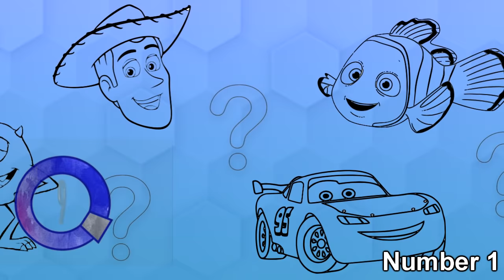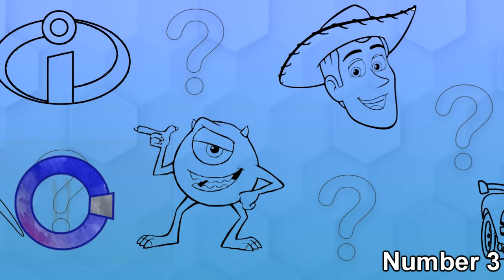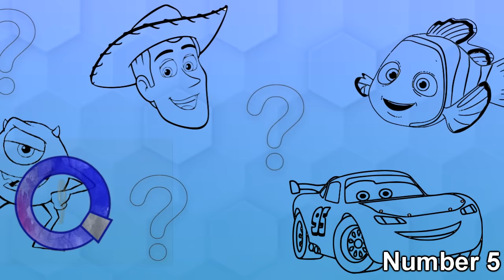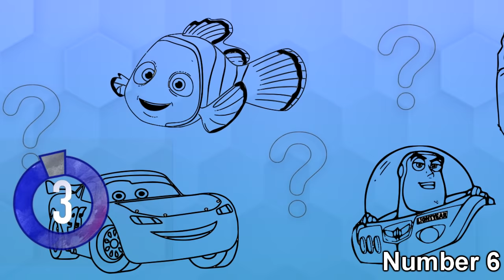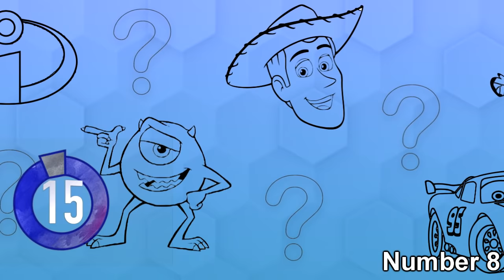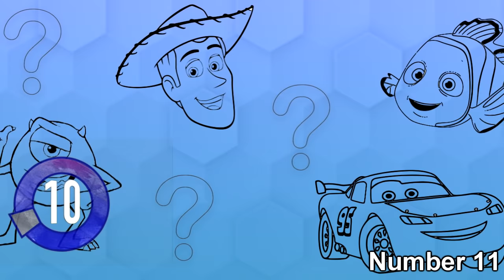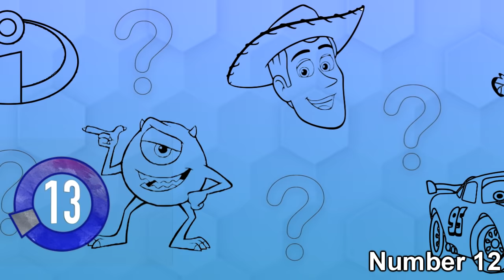Almost IMPOSSIBLE - PIXAR Guess The Voice Challenge! - Can You Do It?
Can you guess the voice within the time limit?